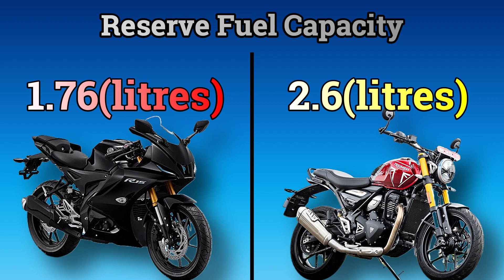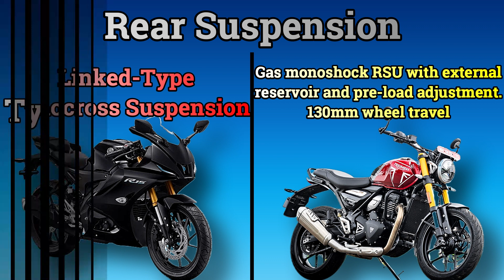Yamaha R15 V4 vs Triumph Speed 400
Hello Friends, In this video, Yamaha R15 V4 vs Triumph Speed 400